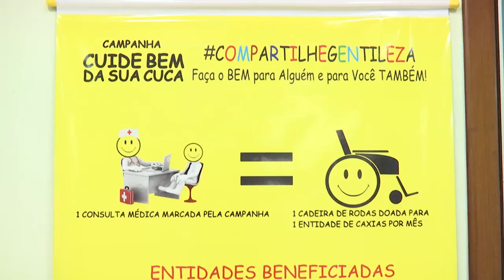Campanha beneficente faz entrega de mais uma cadeira de rodas